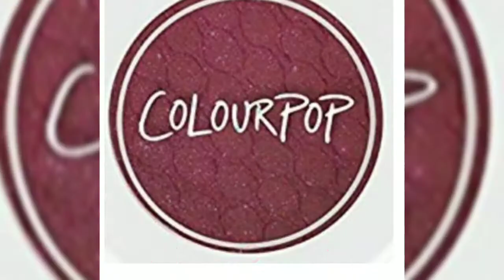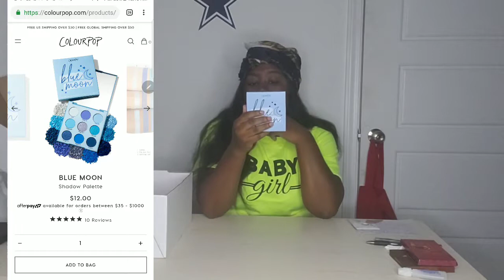Going through my COLOURPOP BOX!!! I LOVE IT!!!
Watch me go through my COLOURPOP box, I'm so excited to show you guys what I ordered.